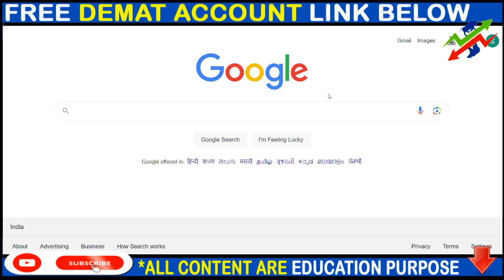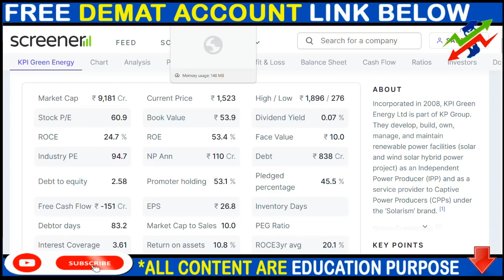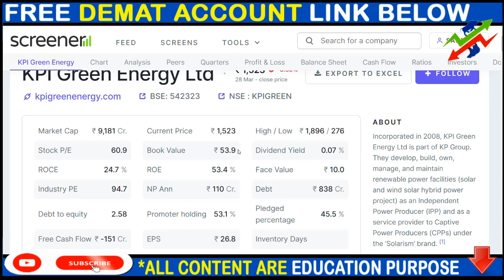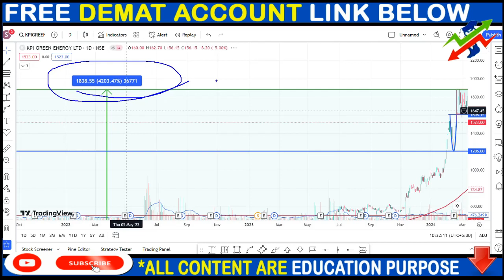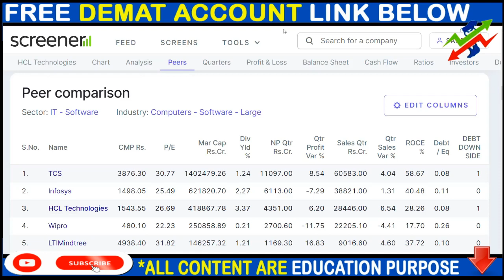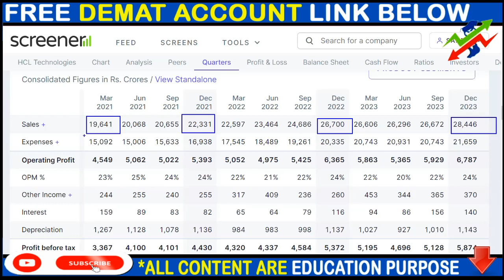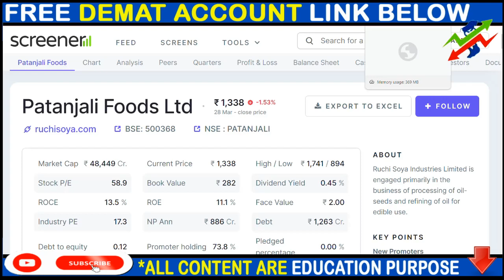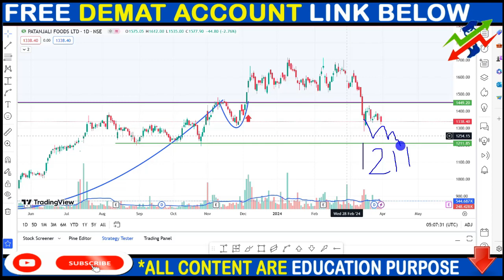KPI GREEN SHARE NEWS, HCLTECH SHARE NEWS, PATANJALI SHARE NEWS